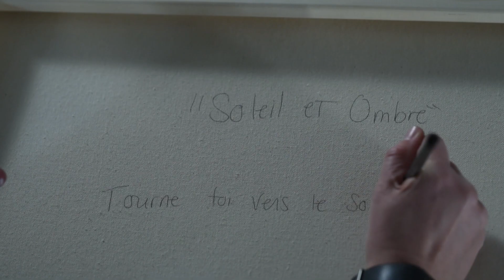Documentary: Isabelle Beaubien. 2 mins Extract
Ongoing documentary about the life and works of the painter Isabell Beaubien.